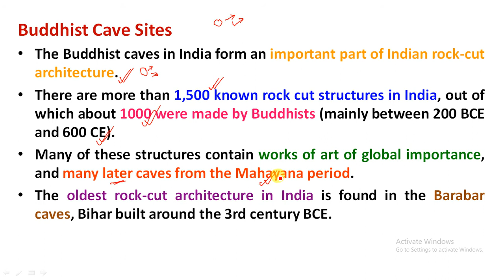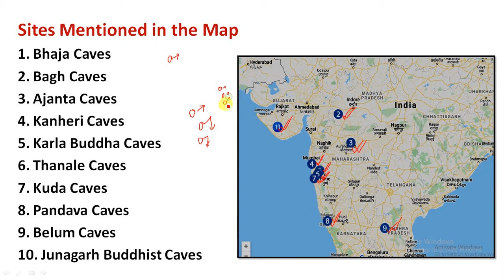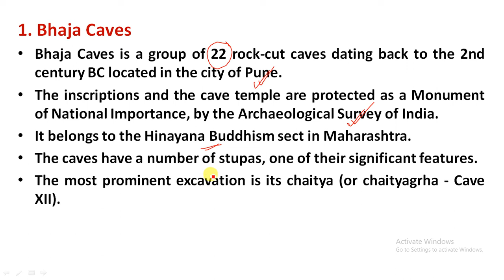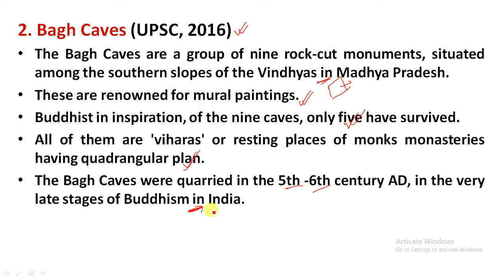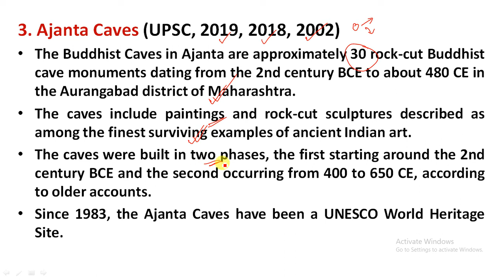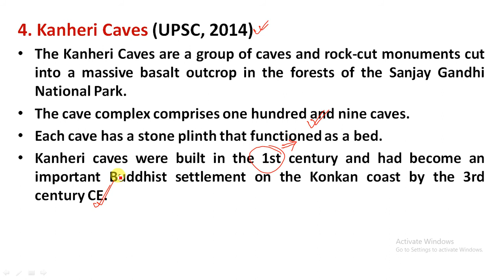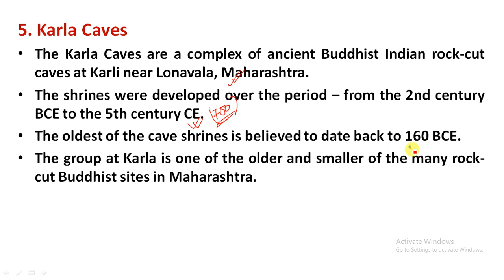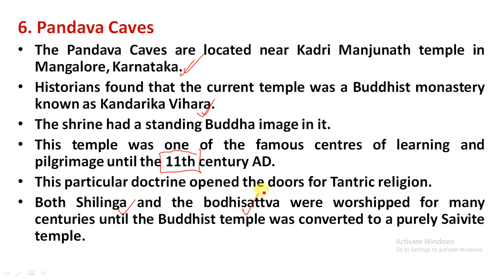L17 – Map Based Question – History Optional | Buddhist Caves | History Optional, UPSC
Study Rise